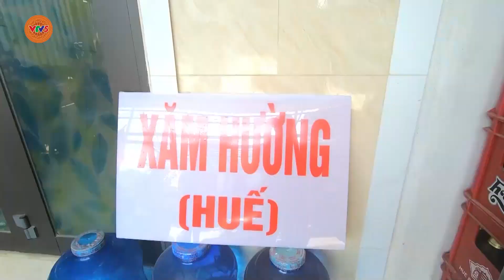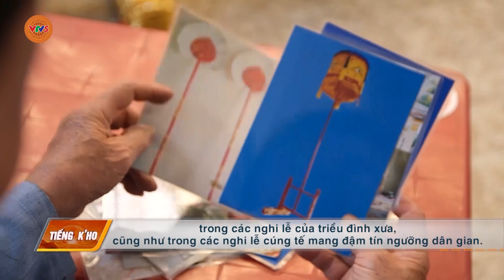[TIẾNG CƠ HO] NGHỀ HIẾM Ở HUẾ | VTV5